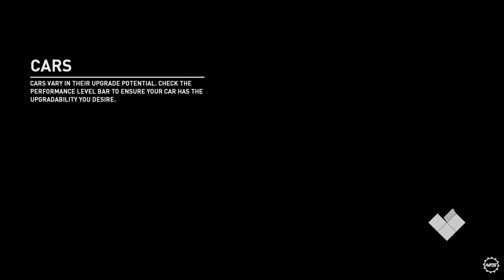Need For Speed Payback - Mercedes-Benz A45 AMG Customisation